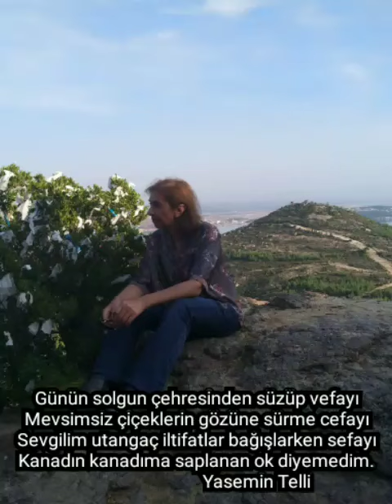Pencereden Kuş Uçtu Yandı Yürek Tutuştu 💦Şiir : Yasemin Telli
Günün solgun çehresinden süzüp vefayı
Mevsimsiz çiçeklerin gözüne sürme cefayı
Sevgilim utangaç iltifatlar bağışlarken sefayı
Kanadın kanadıma saplanan ok diyemedim.

İlk aşk değildi yağmurda ıslanan gülüşüm
Son şiirimdi her satırı ezberimde öğütüşüm
Başka kader yazar mıyım bilmiyor övünüşüm
Koynunda bir bahar yalnızlığı çok diyemedim.

Firar etmiş kendi zamanından özlüyormuş
Dokunsam ağaracak saçları beni bekliyormuş
Düğümlenen yutkunmayla dahi geçmiyormuş
Bir hayat üfle yaşarım gönlü tok diyemedim.

Aklımı aldı götürdü hiç tanımadığım yere
Şimdi başlasam başa dönerim kaç kere
Seni seviyorum cesaretinden damla tere
Boğuluyorum keyfim beyde yok diyemedim...💦